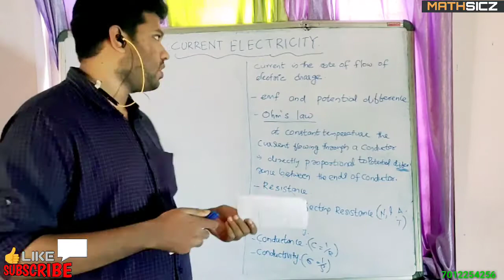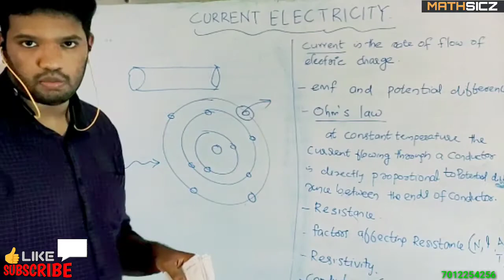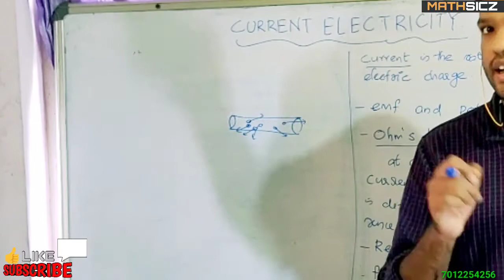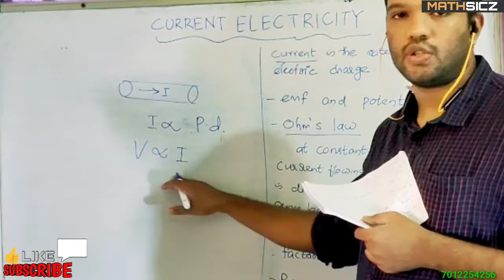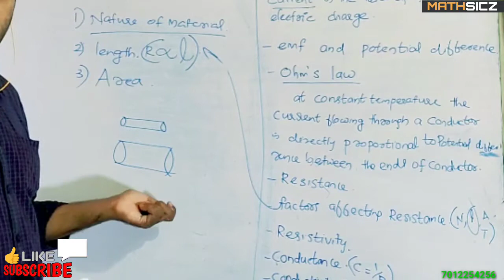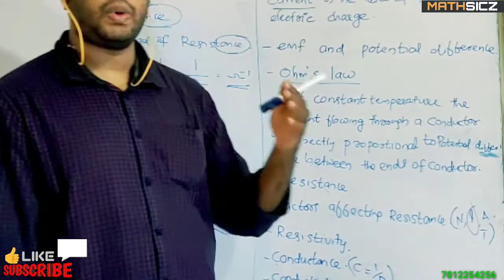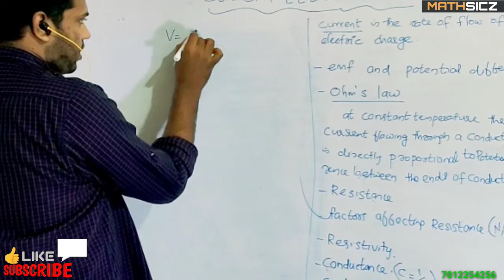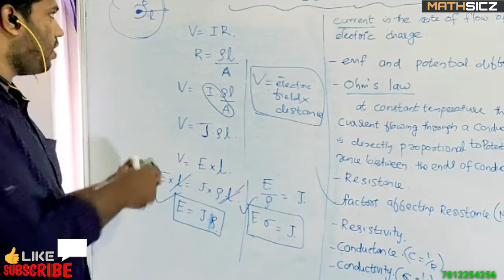PLUS 2,PHYSICS, CURRENT ELECTRICITY, EXPLANATION IN MALAYALAM & ENGLISH BY ANANDHU